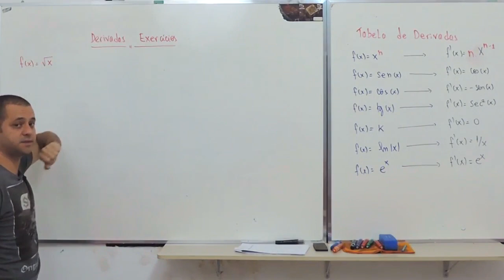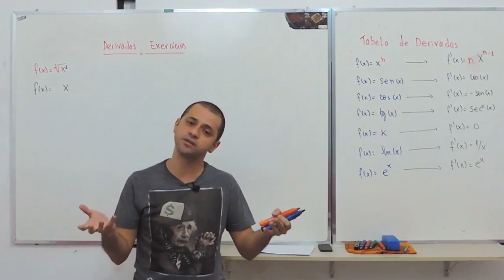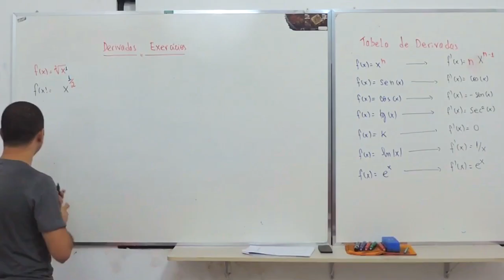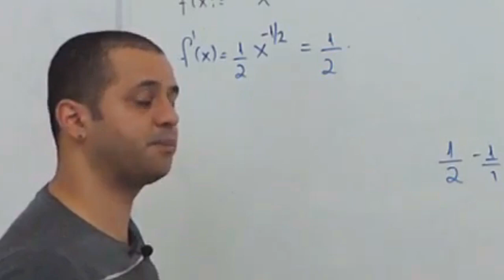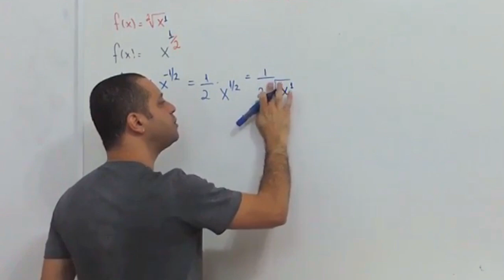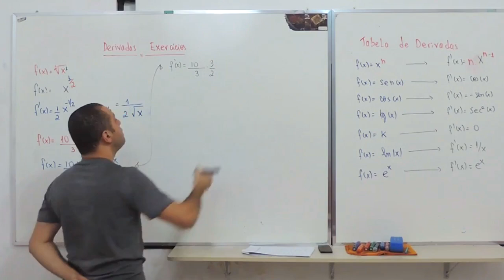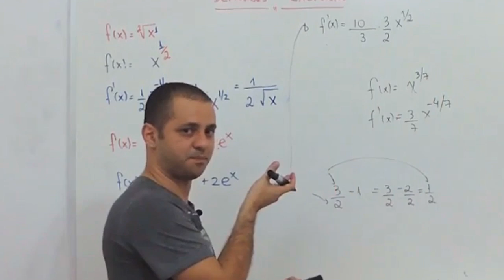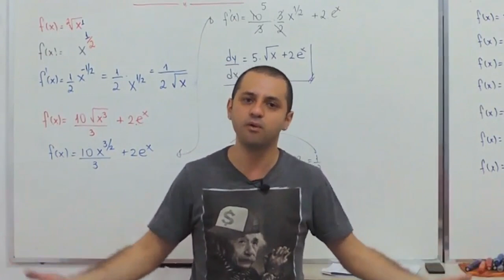Derivadas #11 - Derivadas com Raiz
Olá pessoal, nessa videoaula é apresentado as derivas com raiz utilizando a tabela de derivadas e de brinde ainda vem uma superdica para facilitar na hora de você fazer os exercícios.